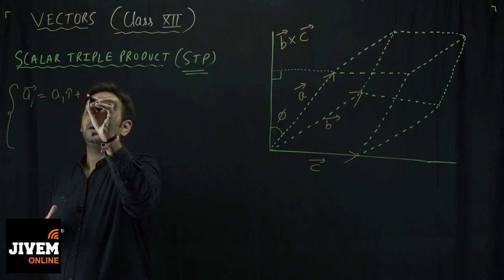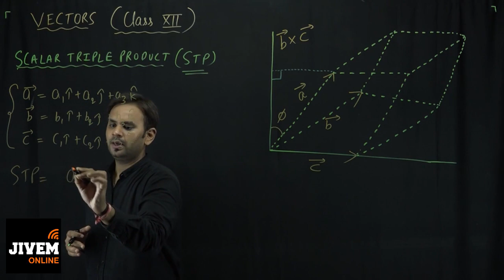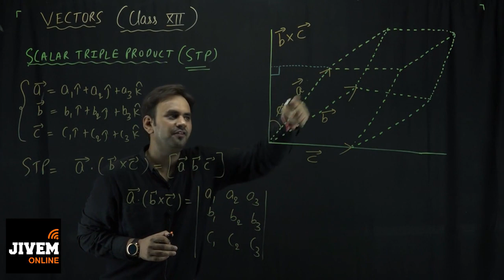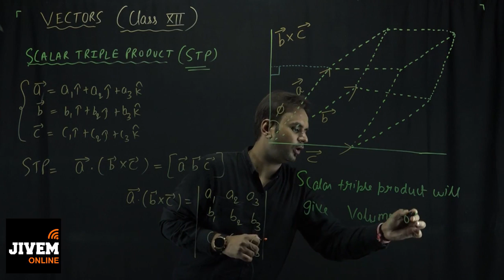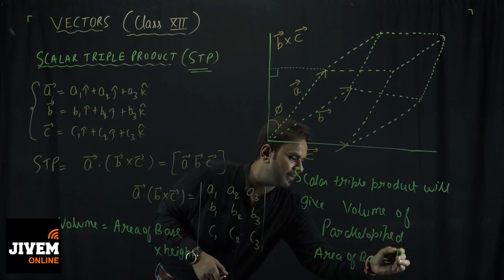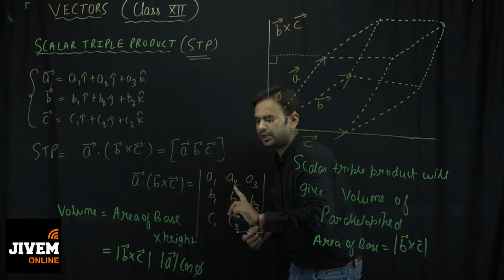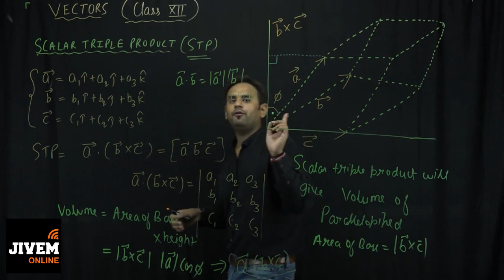Mathematics | Algebra Scalar Triple Product | JIVEM Online Concept Booster : Class 12 CBSE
Scalar Triple Product is a Concept from Vector Algebra of Class XII CBSE or State Boards. Very Well Explained by Mathematics's renowned faculty Harsh Malav Sir.